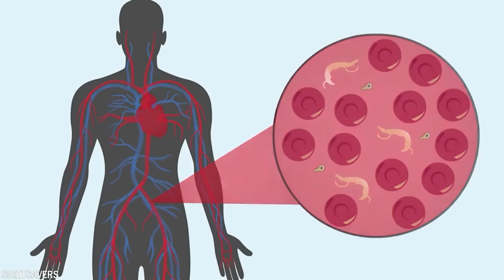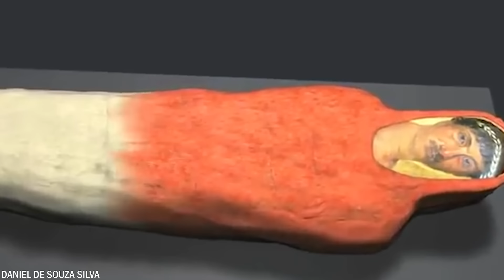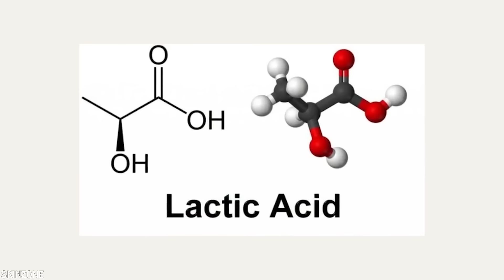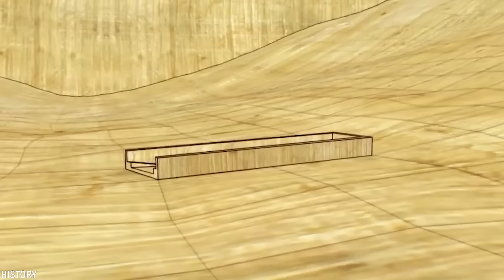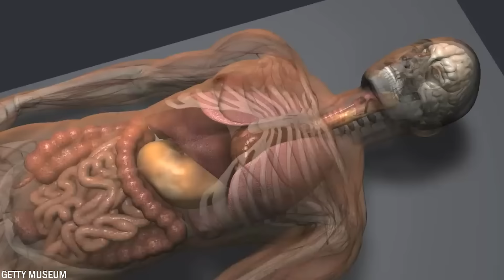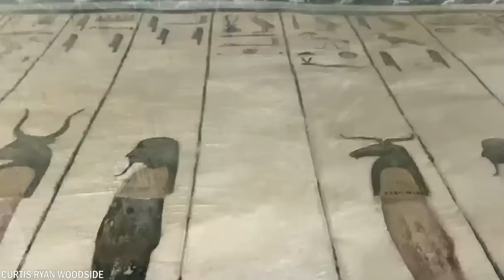20 Bizarre Dingen Die De Oude Egyptenaren Deden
De Egyptenaren blijven onze verbeelding prikkelen. Van hun indrukwekkende piramides tot hun ingewikkelde religieuze overtuigingen en hun diepe respect voor goden en godinnen. Ze waren erg toegewijd om hun geschiedenis te bewaren door middel van mummificatie, waardoor we tegenwoordig veel over hen weten. Vandaag laten we je 20 bizarre dingen die de oude Egyptenaren deden!